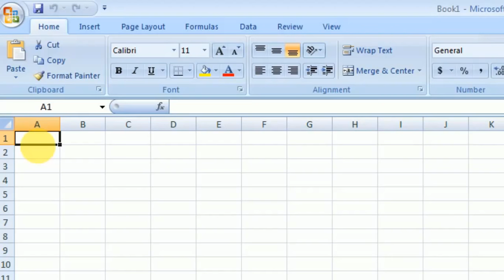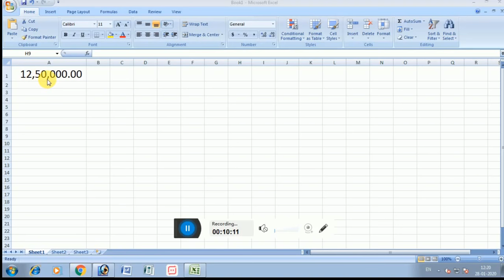How to change Comma Style in Excel from Million to Lakhs ?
Number entered in excel shows the comma separator in Million or in Lakhs based on the setting in the Windows OS.
Sometimes you may want to show the number in Lakhs but excel will show in Million.
So, this video is all about how to change it to Lakhs.